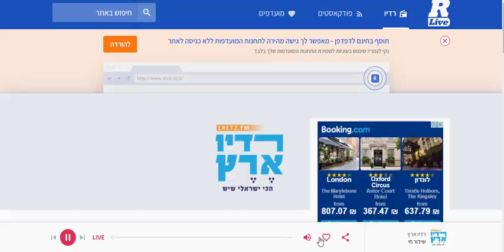ADIO AIG March2018 Rlive 05 03 2018